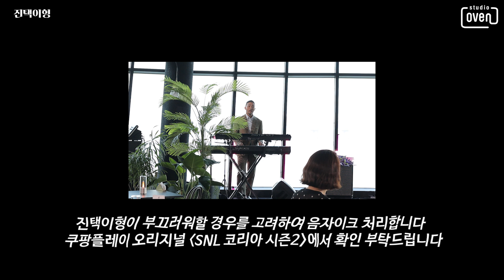[ENG SUB] 진택이형 SNL코리아 전격 출연📽 ㅣ그녀의 상상속 남자친구가 진택이형 이라면...?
안녕하세요?!

제가 이번에 좋은 기회로  쿠팡플레이 오리지널 SNL 코리아 시즌2에 출연을 하게 되었습니다.

혹시 프로그램 보신분 계신가요? 보셨다면 어떻게 보셨나요? ^^: 잘 보셨을까요?🤣

모델이나 광고촬영외에는 난생 처음으로 해보는 연기이기에 정말 쉽지 않았습니다.

이번 촬영에 임하면서 진짜 배우와 연기자분들이 새삼 너무 대단하다는 생각이 들었습니다!

짧고 굵은 배역으로 눈물연기도 해보고 노래도 해보고, 프로포즈도 해보고, 정말 긴장되고 어려운 순간들로 인해 힘든 경험이었지만 지나고 나니 정말 재밌는 추억이 된것 같고, 아쉬움 마음도 커서, 다음에 또 기회가 생긴다면 정말 더 잘 해보고 싶다는 생각이 가득 합니다.

촬영하는 내내 많은 출연자 분들 그리고 스태프 분들이 잘 챙겨주시고 많은 도움을 주셔서 너무 즐겁고 재미있게 촬영했습니다.

이번 기회를 통해서 다시한번 감사하다는 인사 드리고 싶어요 ❤

앞으로도 여러분들에게 진택이형의 다양한 매력을 보여드릴테니 기대해주시기 바랍니다.

감사합니다!